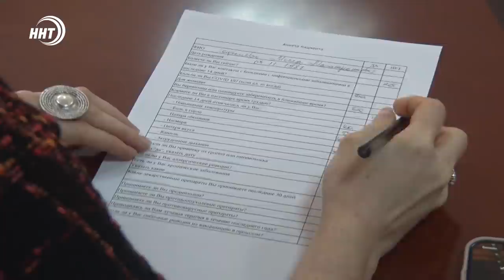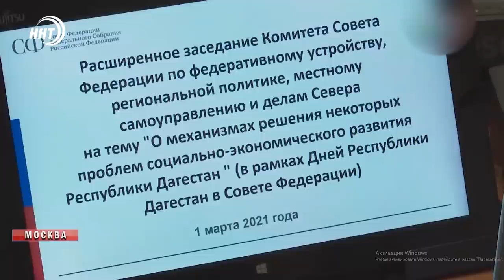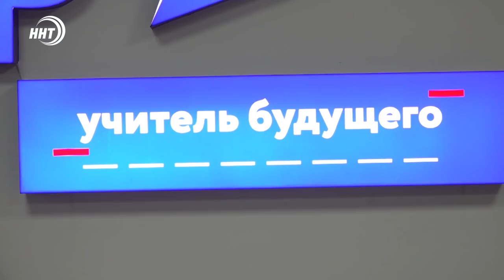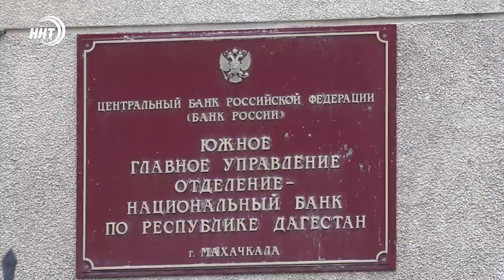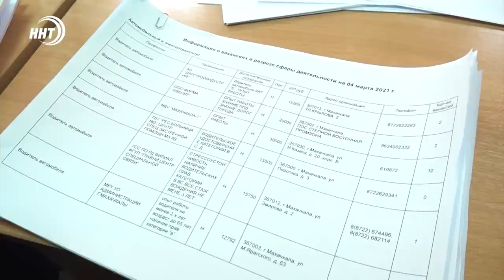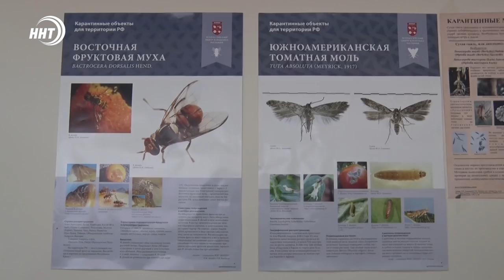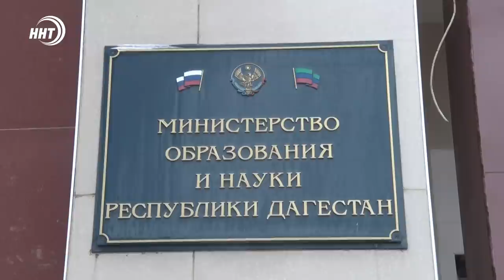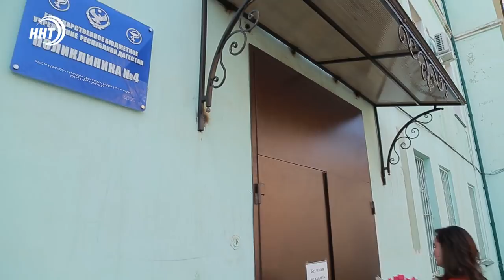Новости Дагестана. Итоги недели за 7.03.2021 года